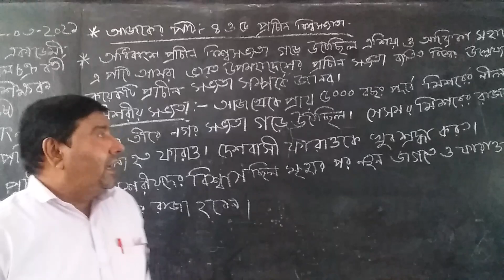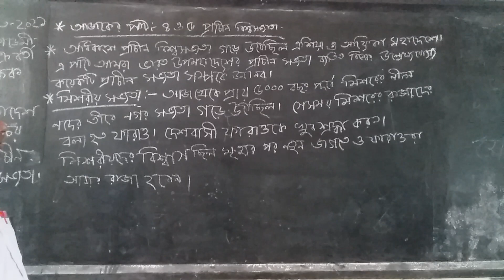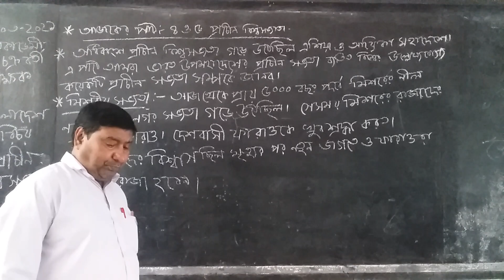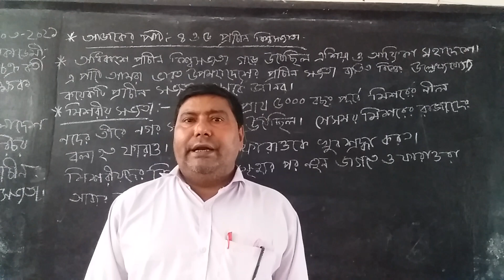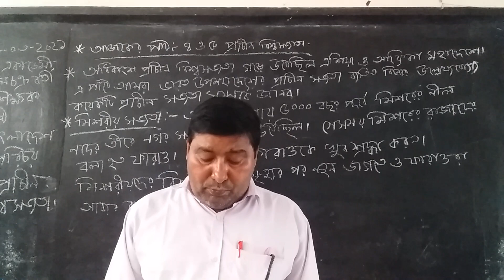Class Six. Subject- Bangladesh and global study.Swapon lal chakraborty. Sinior- Teacher.